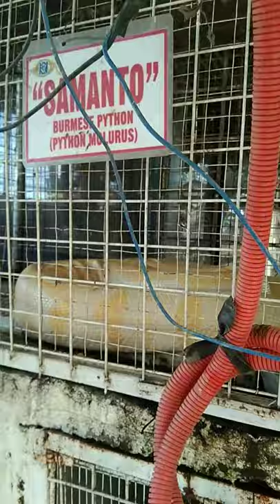Sawa na Mataba at mahaba nakita sa tanawan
Real snake